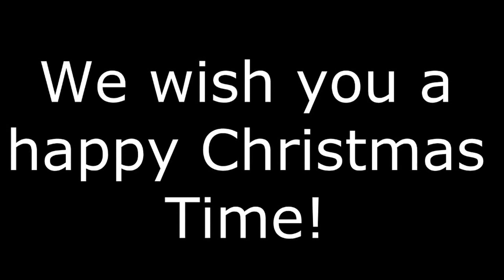Attack on Titan Christmas Cosplay MV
If you couldn't follow the plot (what I could understand): some Ereri on the christmas market, and a stalking Jean & Armin since we didn't have a Marco for some JeanMarco stuff OTL
Eren @eren_loves_his_heichou
Levi @heichou_loves_his_eren
Armin @_armin_likes_bananas_
Cameraman @likas_aka_yukine